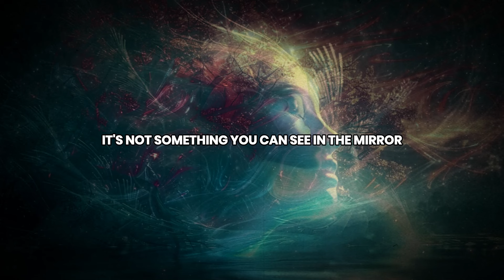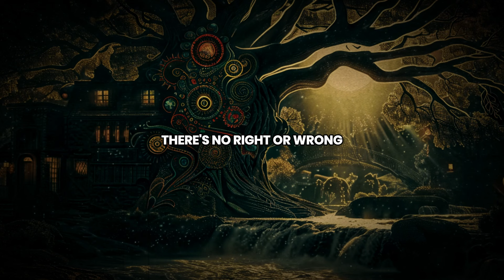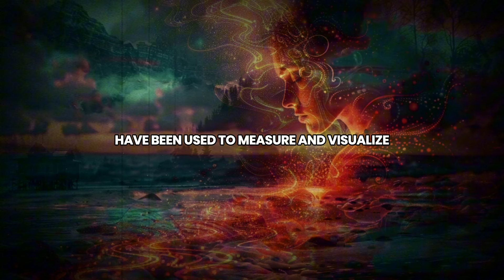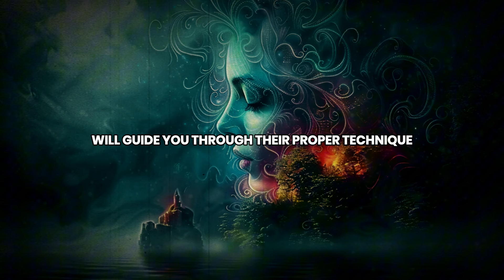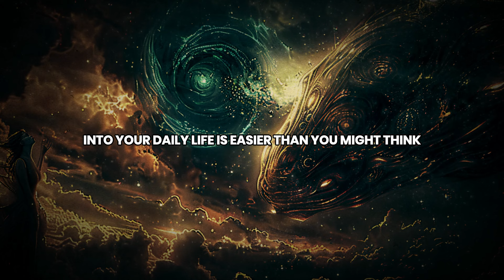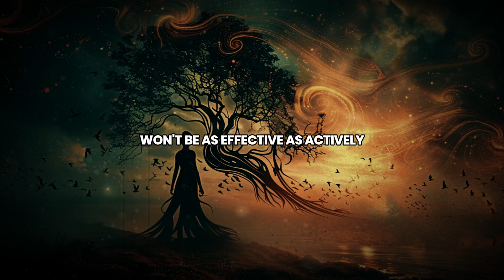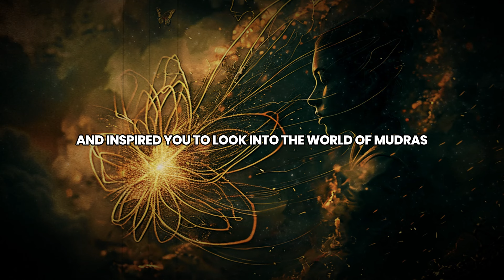Discover How These Mudras Transform Your Aura and Shock Everyone!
Welcome to Soul Awakenings, a sanctuary for those seeking to deepen their spiritual journey and awaken their innermost potential. Our channel is dedicated to helping you explore the vast landscapes of the soul and connect with your true self. We believe in the power of the soul to transcend everyday challenges and lead a life of greater meaning and purpose. We're here to guide you through each step of your spiritual journey, providing tools and insights to help you unlock your full potential.

Unlock the hidden power of mudras and witness the incredible transformation they bring to your aura! In this captivating video, we explore the ancient practice of mudras—hand gestures that channel energy and influence your physical, emotional, and spiritual well-being.

Join us as we delve into the profound effects of specific mudras, revealing how they can cleanse, balance, and amplify your aura. Through detailed demonstrations and explanations, you’ll learn how to harness the energy of these sacred gestures to enhance your life force, promote healing, and attract positive vibrations.

Prepare to be amazed by the tangible shifts in your energy field and the awe-inspiring reactions from those around you. Whether you're new to mudras or a seasoned practitioner, this video offers valuable insights and practical guidance to elevate your spiritual practice.

Embrace the transformative power of mudras and experience the radiant glow that shocks everyone! Tune in now and start your journey towards a more vibrant, harmonious aura.